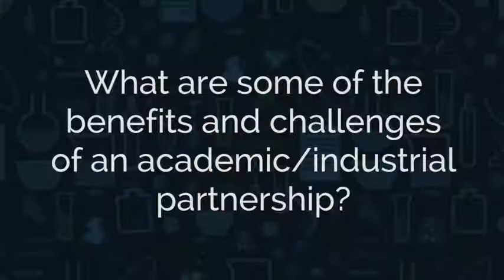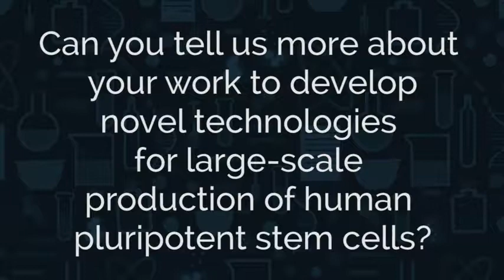Norio Nakatsuji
We speak to Professor Emeritus, Kyoto Stem Cell Innovation, being interviewed at Stem Cells in Drug Discovery & Organ-on-a-Chip 2016.